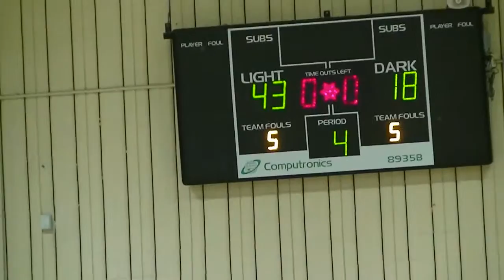2015 Championships - Under 15 SPC Magic Div3 vs North Lakes Hawks Game 5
2015 Under 15  SPC Magic vs North Lakes Hawks Game 5
Boondal Sports Complex
24 May 2015